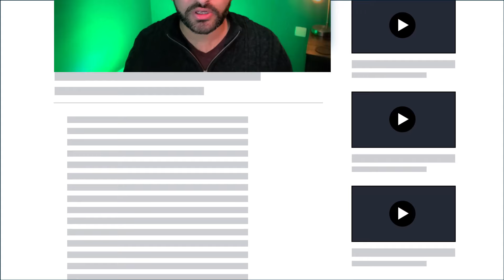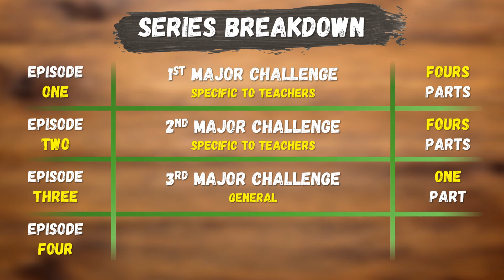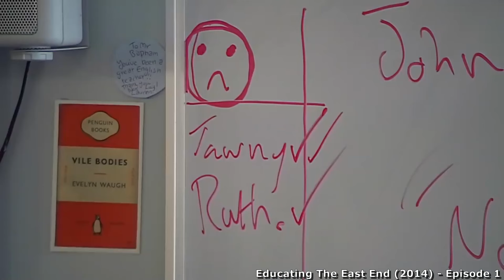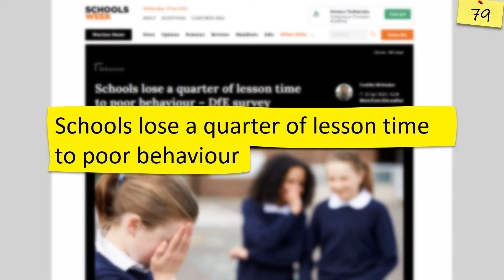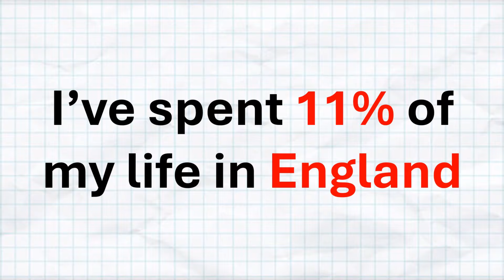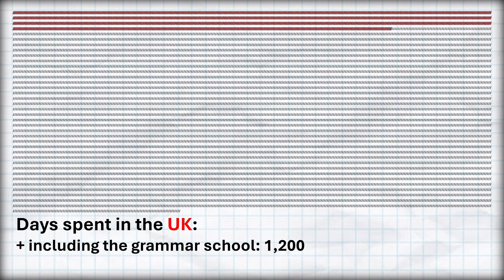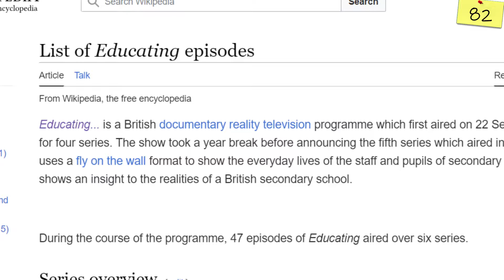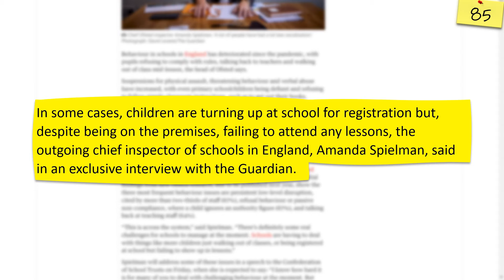THIS is the REAL reason I quit teaching in the UK (ep 2.1)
Thinking of teaching in England? Think again.

Ex-Teacher Reveals the Dark Side of Teaching in England.
This series has 3 main goals. The primary goal is to warn the international community about the reality of teaching in England, hopefully giving them enough information to realise that the best decision is to avoid teaching in England like their lives depend on it. My secondary goal is to inform the English public why nobody wants to teach in the UK. My third and final reason is a secret.